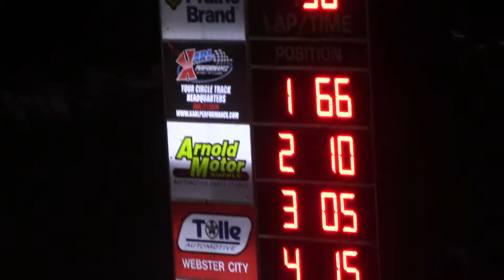HCS Stock Car A pt 2 6/27/18